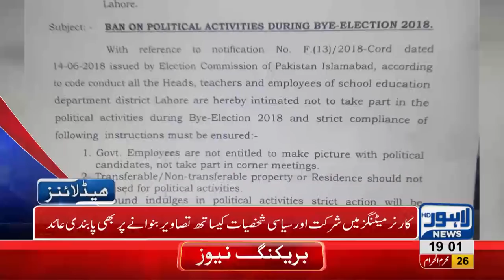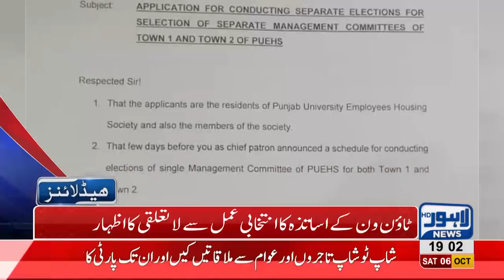07 PM Headlines Lahore News HD – 06 October 2018